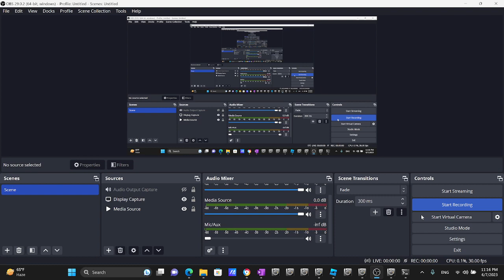Openbve R110B A Train Arriving & Departing at 168th Street Washington Heights